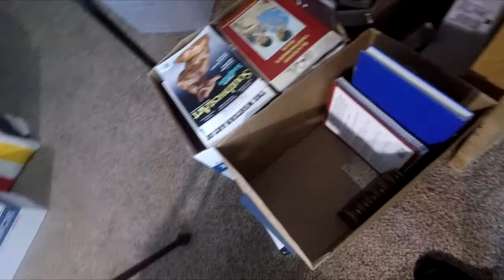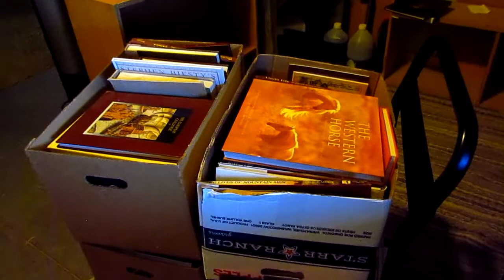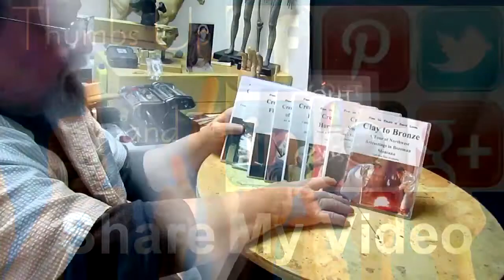The Last of My Tons of Books are Boxed Today